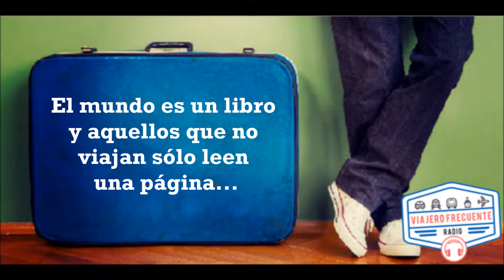Nota con Fabrizio Díaz - Dir. Agencia Córdoba Turismo Punilla - 15-07-17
Hablamos sobre los atractivos y actividades que ofrece el Valle de Punilla en la provincia de Córdoba con Fabrizio Diaz, quien es el Director de la Agencia Córdoba Turismo Regional Punilla.-